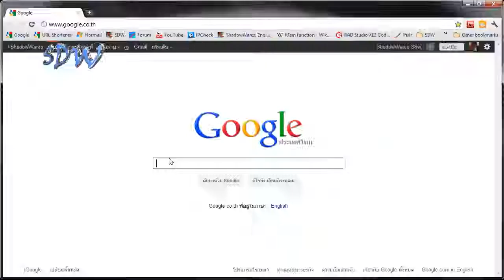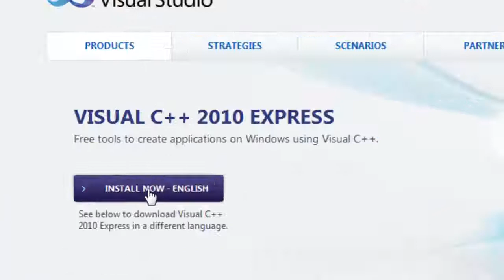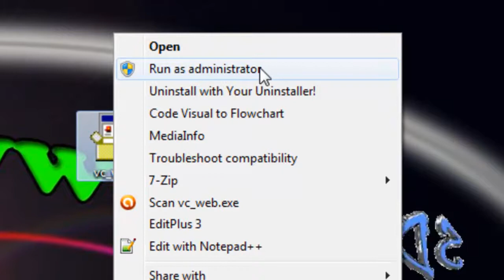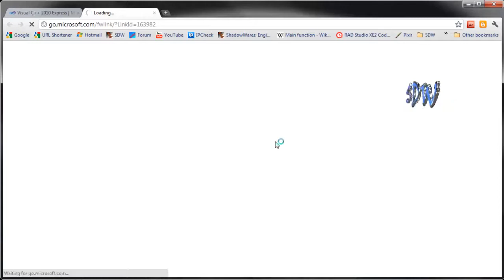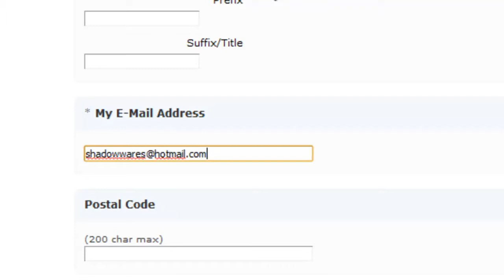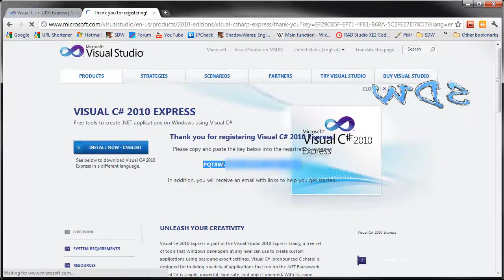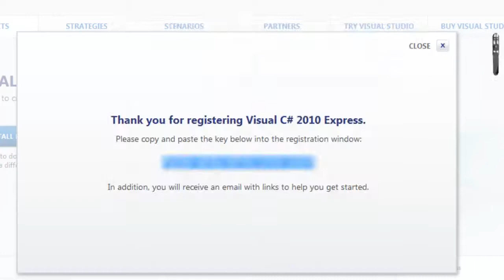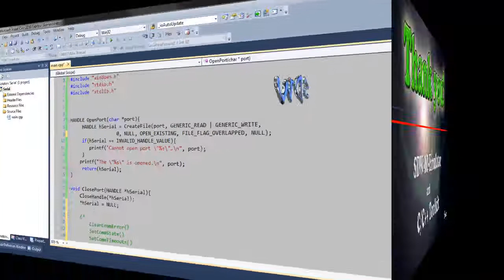(03) SDW-IO-Emulator and C/C++ Toolkit -- 03 How to Install the Visual C++ 2010 Express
C/C++ Programming Tutorial with SDW-IO-Emulator and C/C++ Toolkit.

03. How to Install the Visual C++ 2010 Express.